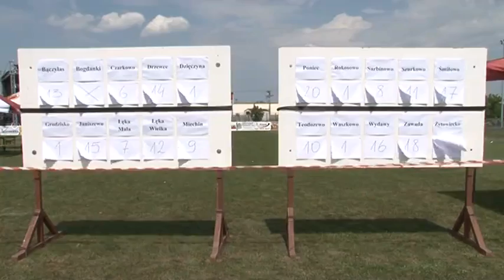Dni Ziemi Ponieckiej